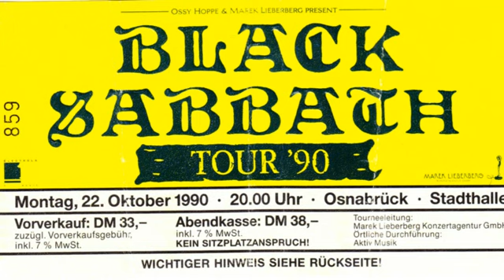Black Sabbath Live In Osnabrück Headless Cross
Black Sabbath Live In Osnabrück 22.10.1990

Ave Satani -- The Gates Of Hell
Neon Knights
Iron Man
Children Of The Grave
Die Young
The Sabbath Stones
Bassolo Neil Murray
Guitarsolo Tony Iommi
Headless Cross
The Law Maker
Anno Mundi
Black Sabbath
Heaven And Hell
Paranoid